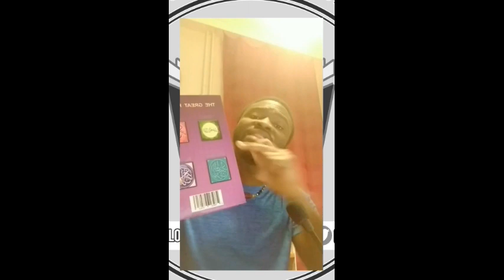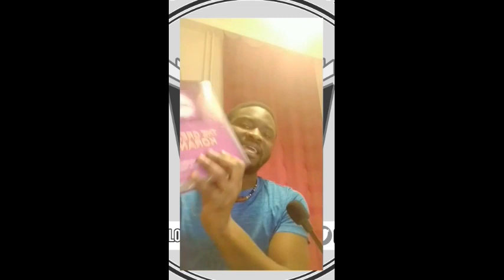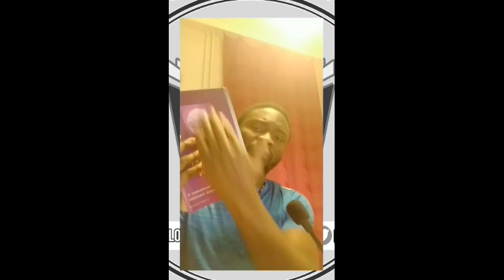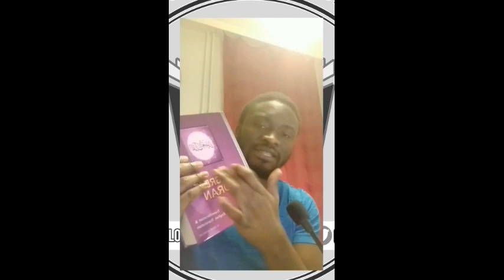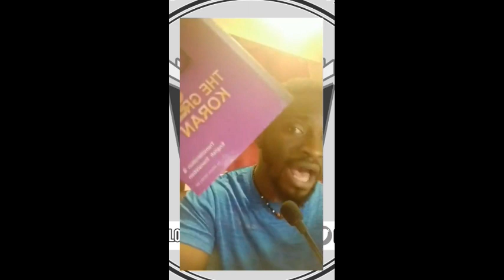QUESTIONING THE MAN-MADE HADITH BOOKS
Koranic Verses Quoted -  (39:23, 52:34, 45:6-8, 4:87, 31:6-7, 7:33, 30:35, 37:156-157, 2:170 / 31:21, 20:2-3, 34:6, 17:9, 9:34 / 33:67)

THE GREAT KORAN PDF or HARDCOVER -
REFER TO THE KORAN PDF -